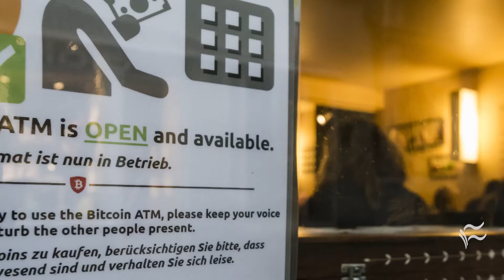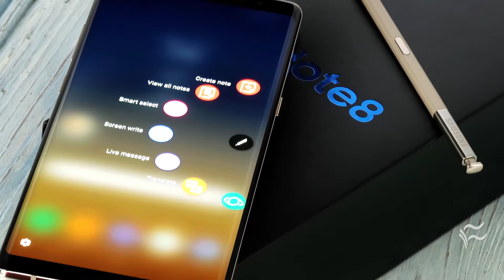Top 5 tech surprises of 2017